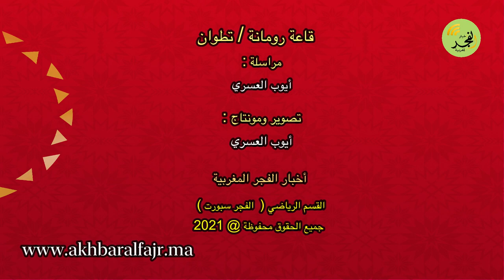تطوان : ملخص المباراة الحارقة بين المستشفى الإسباني ونادي المدينة العليا بقاعة رومانة / تطوان